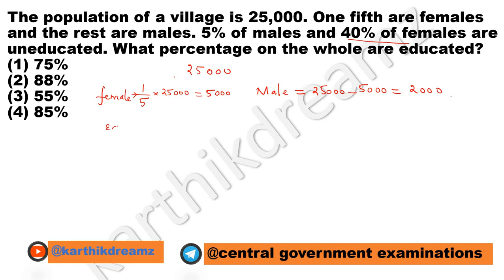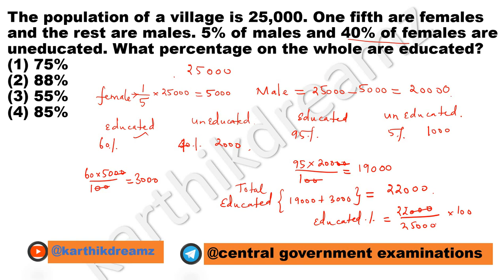The population of a village is 25,000. One fifth are females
The population of a village is 25,000. One fifth are femalesand the rest are males. 5% of males and 40% of females areuneducated. What percentage on the whole are educated?
(1) 75%
(2) 88%
(3) 55%
(4) 85%

PERCENTAGE